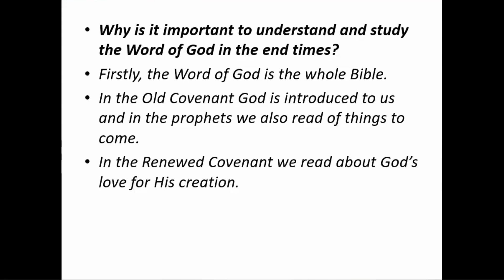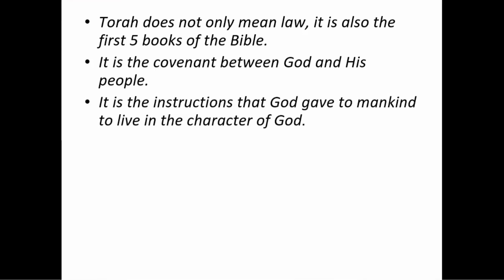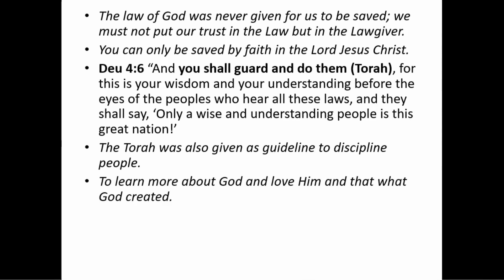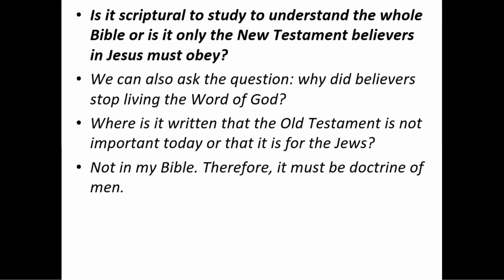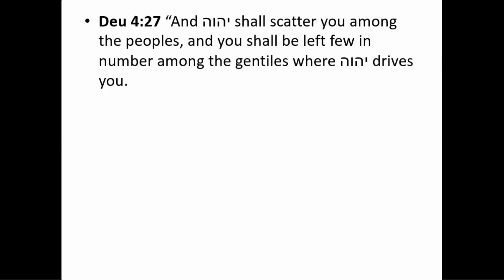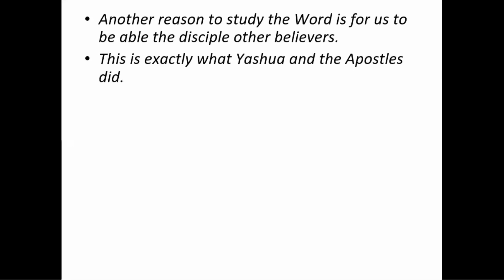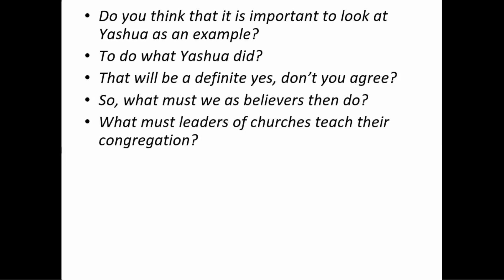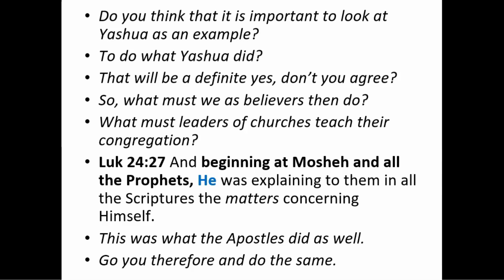Unlocking And Understanding The Word Of God | Willem Schafer | EP 122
In this new series, we delve into the Bible and find out why it is important to read and understand the Word of God.  Come join us and listen to what your hart is saying to you.